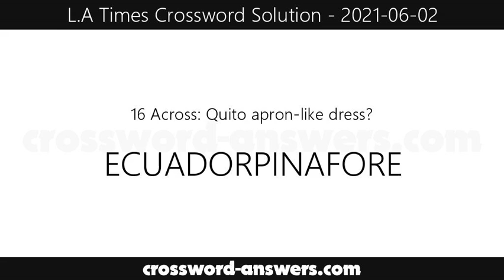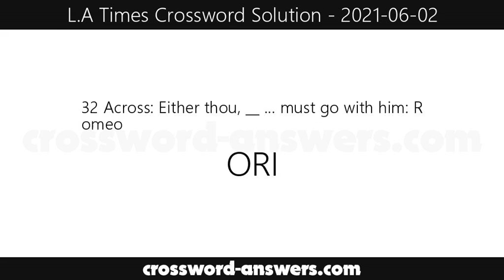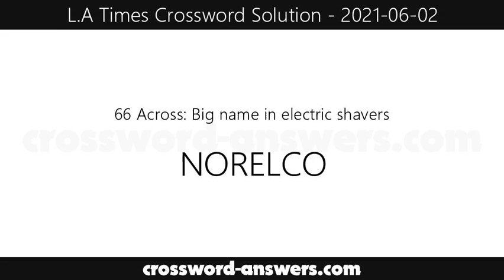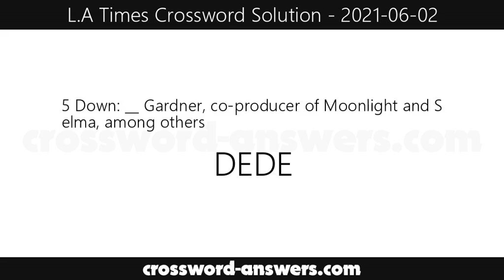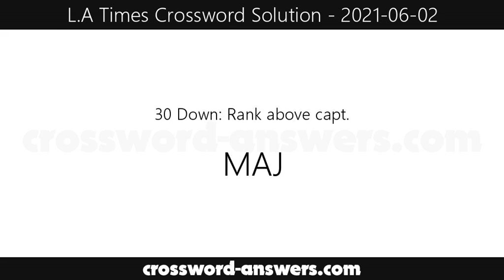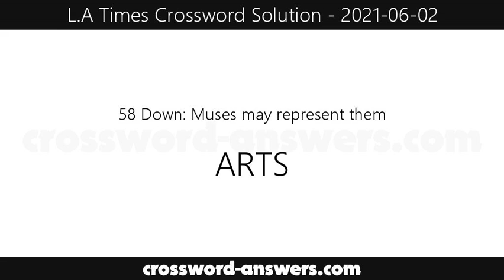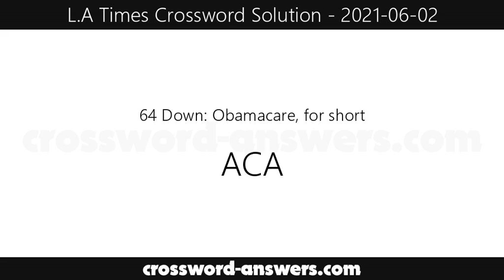L.A. Times Crossword Answers for Wednesday, June 2, 2021 ( 2021-06-02 )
The los angeles times crossword answers for the crossword published on Wednesday, June 2, 2021.